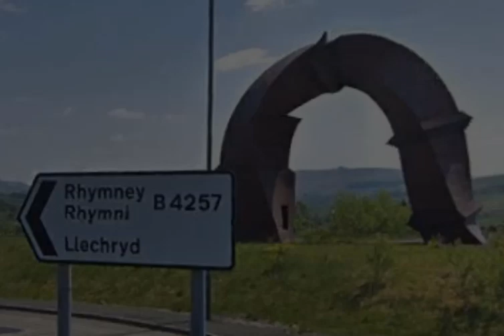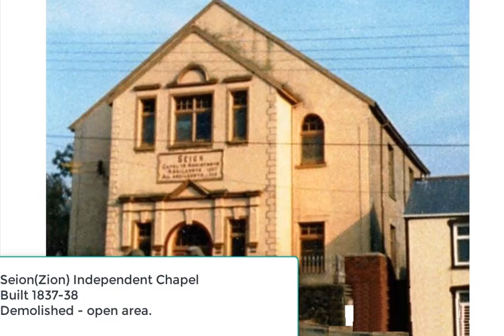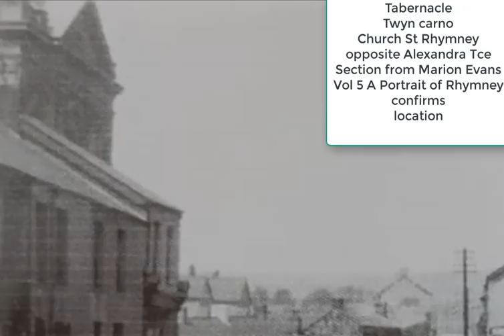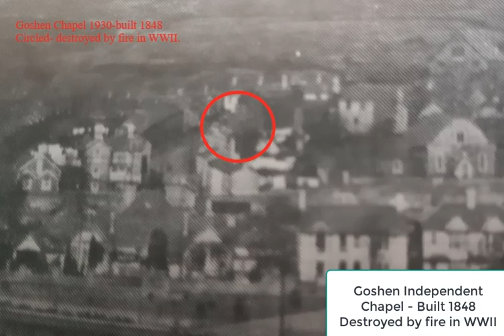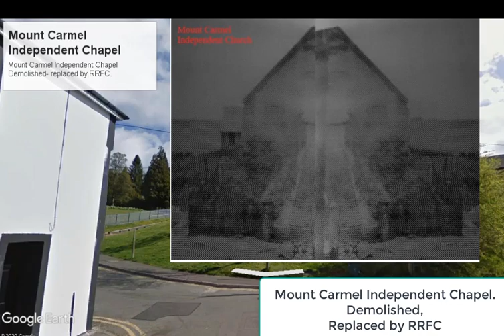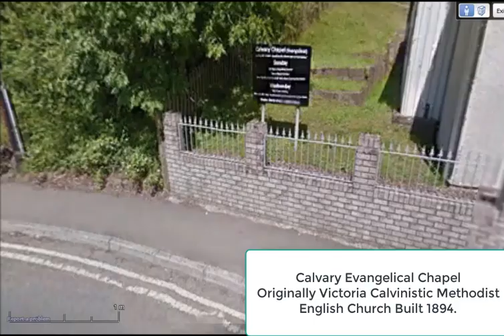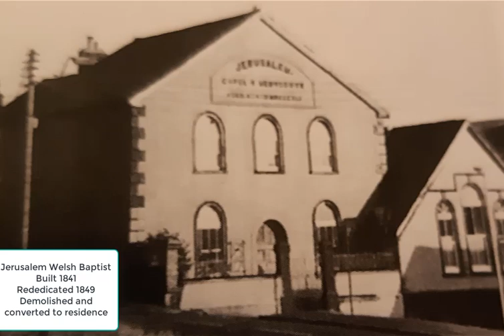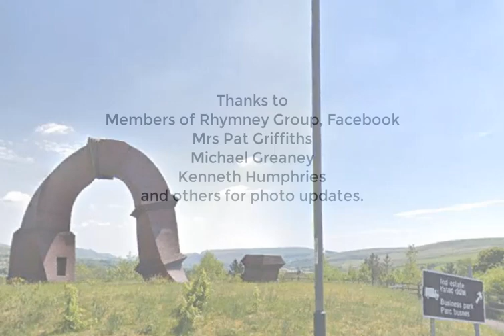Rhymney Virtual Tour -The Social History of Rhymney Through its Religion In its Chapels and Churches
Rhymney Virtual Tour - The Social History of Rhymney Through its Religion In its Chapels and Churches, is a video that looks at the many Chapels and Churches established in Rhymney. Using a sketch drawing of this author, and by using aerial photographs from Google Earth, we can look at the location, development and the contribution played from 1807 through the late 1800s and into the early 1900s. The various denominations of religion were found in Rhymney. The Welsh Methodists, The English Methodists, The Welsh Baptists, The English Baptists, The Independents, The Calvinistic Methodists, The English Wesleyans, all of the Non-Conformists. Added to this the Welsh Anglican Church of Wales and the Roman Catholic Church. For a short time, The Latter Day of Saints, The Salvation Army and the Pentacostals.